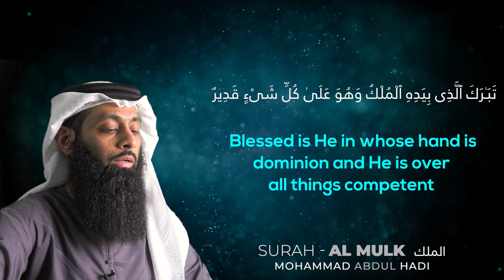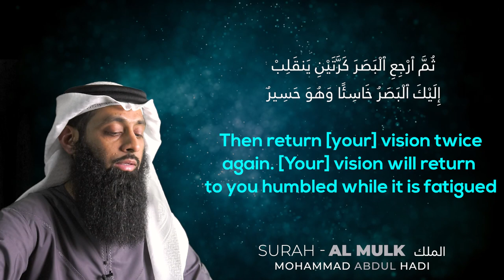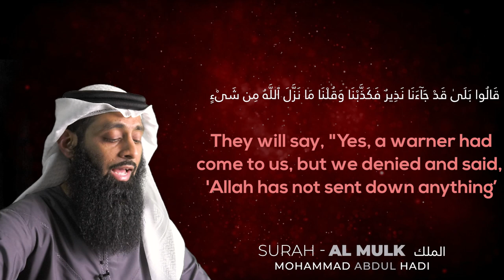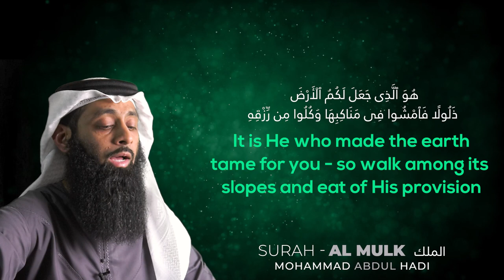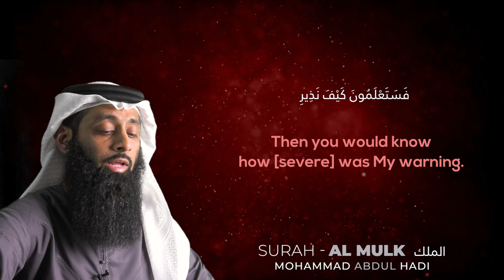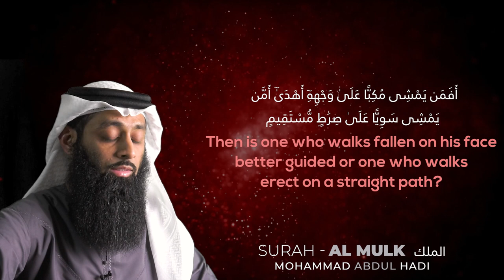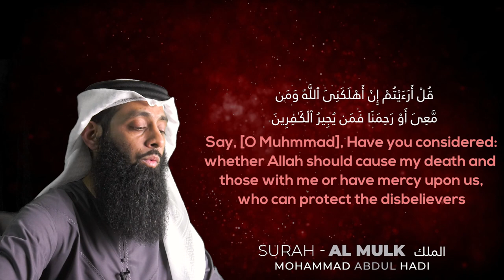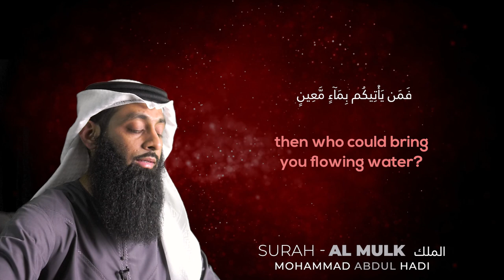NEW | Surah Al Mulk - Heart trembling Quran recitation (The Dominion) | HD - High Definition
Narrated from Abu Hurayrah (R) that the Prophet (صلى الله عليه و سلم) said:

“There is a soorah of the Qur’an, with thirty verses, that will intercede for a man until he is forgiven; it is ‘Soorah Tabaarak Alladhi bi yadihi’l-mulk (Blessed is He in Whose Hand is the dominion)’ [al-Mulk 67:1].”

It was also classed as hasan by al-Albaani in Saheeh at-Tirmidhi.